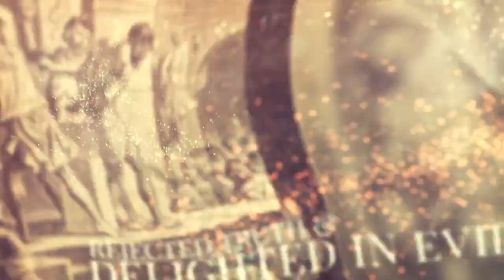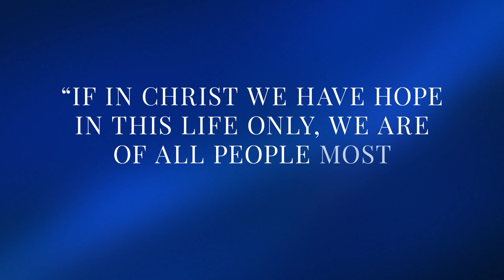2024 Women in Apologetics Conference Trailer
Join women from across the country as we gather to confirm our Reasons for Hope at the 2024 Women in Apologetics Conference. This special event won't be livestreamed, so be sure to start planning your trip! We live in a culture that is increasingly hostile toward Christianity. Our culture elevates feelings over Truth, has redefined the meaning of love, and placed its hope in the things of this world. We will learn from expert speakers and teachers who will equip us to know and articulate the reasons why our hope should be found in Christ and how to share and defend that hope with gentleness, love, and respect.

You can also visit our Women In Apologetics website to find our FREE RESOURCES and reading list recommendations at this

What does the Bible Say About Apologetics? Come do a little Bible Study with me...

1 Peter 3:15 - “But sanctify Christ as Lord in your hearts, always being ready to make a defense to everyone who asks you to give an account for the hope that is in you, yet with gentleness and reverence."

Jude 3 - “Dear friends, although I was very eager to write to you about the salvation we share, I felt compelled to write and urge you to contend for the faith that was once for all entrusted to God’s holy people.”

Acts 19:8 - “Paul entered the synagogue and spoke boldly there for three months, arguing persuasively about the kingdom of God.

2 Corinthians 10:5 - “We demolish arguments and every pretension that sets itself up against the knowledge of God, and we take captive every thought to make it obedient to Christ.”

Colossians 4:5–6  - “Be wise in the way you act toward outsiders; make the most of every opportunity. Let your conversation be always full of grace, seasoned with salt, so that you may know how to answer everyone.”

Philippians 1:16 - “…I am put here for the defense of the gospel.”

Luke 24:27 - "Then beginning with Moses and all the Prophets, He interpreted for them the things concerning Himself in all the Scriptures."

We want to be your go-to resource for Christian Apologetics for Women!

If you're looking for Christian inspiration and motivation within an online community, join the Apolochix Collective by becoming a KEY PARTNER OR AMBASSADOR and help us continue to educate, equip, and encourage women in Christian Apologetics! The benefits of being an Apolochix member include exclusive access to upcoming:

* Christian Book Clubs/Book Studies
* Ask the Apolochix sessions
* Monthly Contributor Q&A sessions
* Discounts for our Annual Conference, and more!